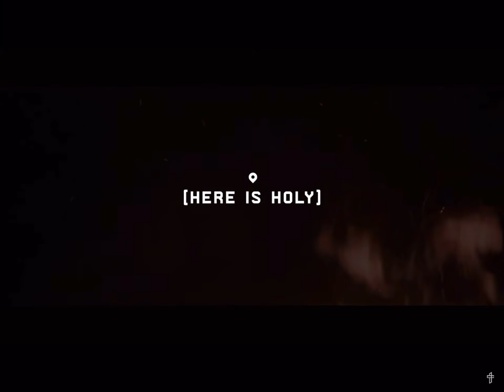HERE IS HOLY - MIKE TODD, DESTINY CROCKETT, OSBY BERRY, TRANSFORMATION CHURCH WORSHIP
Transformation Church Worship, Song: Here is Holy - Transformation Church Music